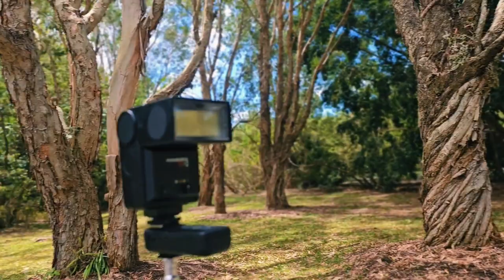Cairns Botanic Gardens